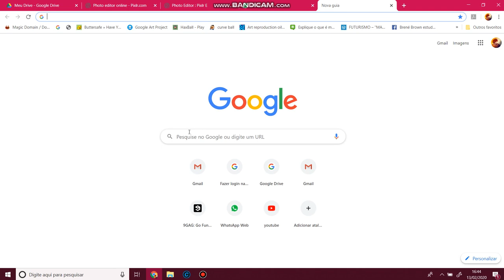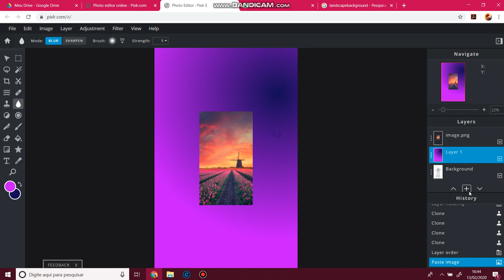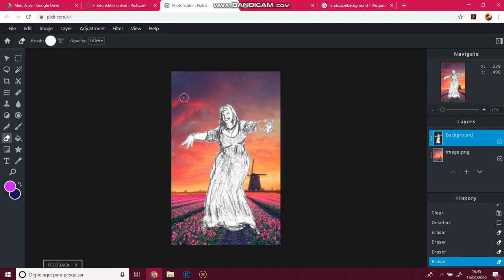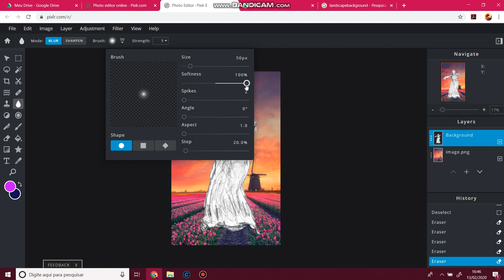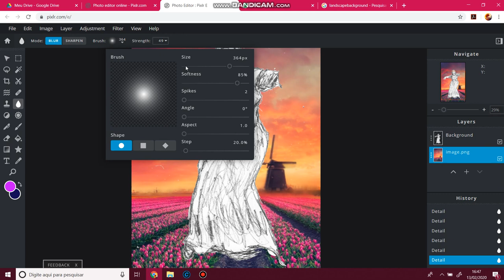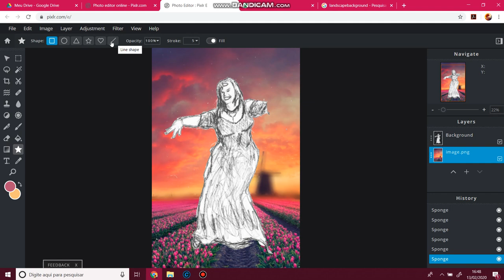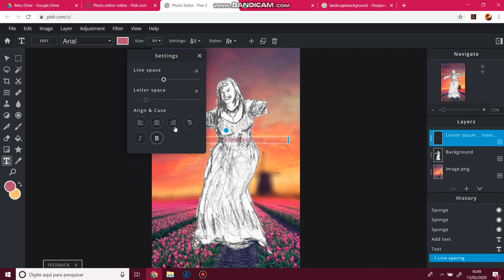Tutorial Pixlr II- Sto Ivo Press Comunicação Visual e Transposição de Linguagens Estúdio